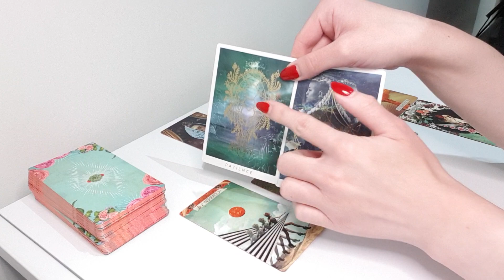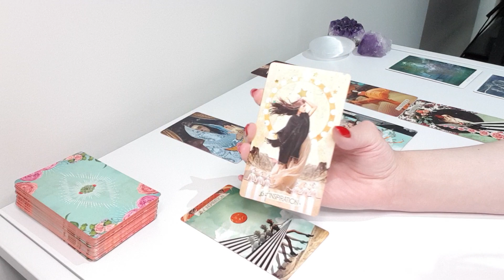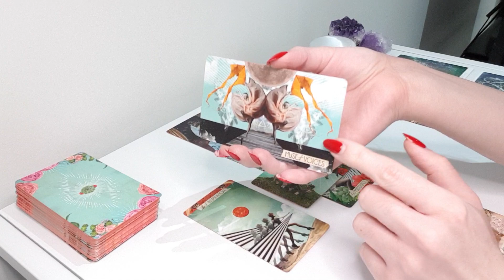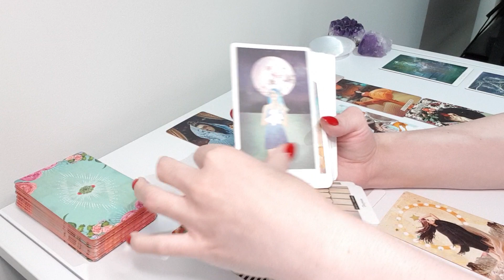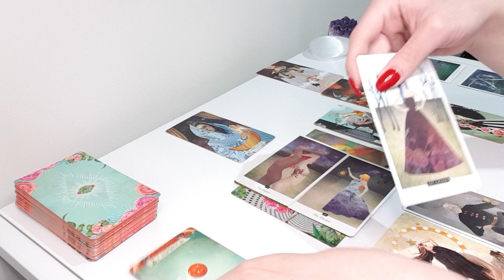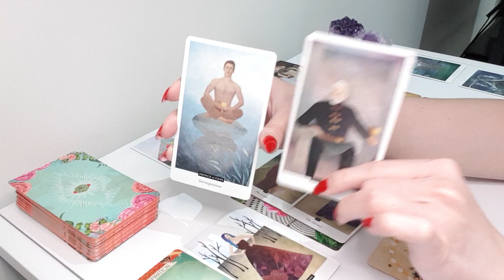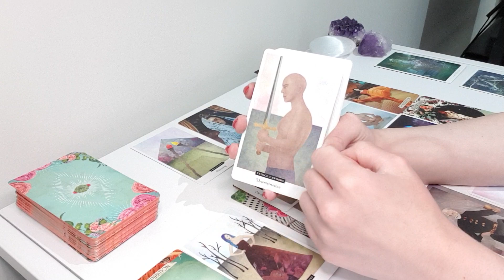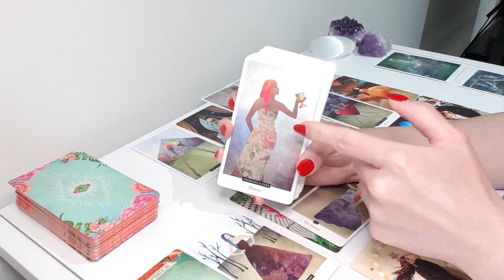Scorpio ❤️ Closing Old Cycle for New Love 🌻 February 2020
This Reading is for Scorpio Sun, Moon, Rising and Venus.

My aim is to bring clarity and love to those on the spiritual path. May you receive blessings from these readings and I'm grateful we could connect.

The Field Tarot by Hannah Elizabeth Fofana
The Fountain Tarot by Jason Gruhl & Jonathan Saiz